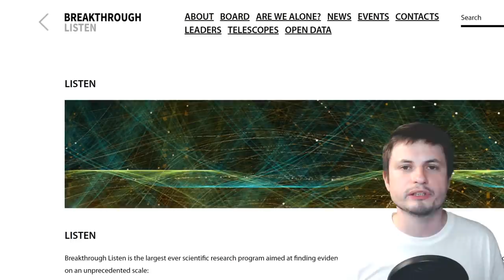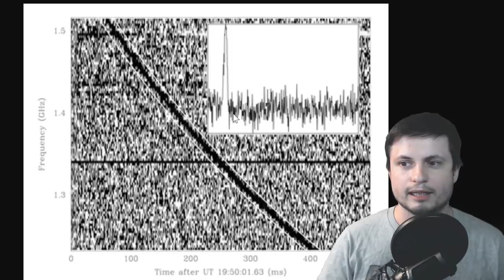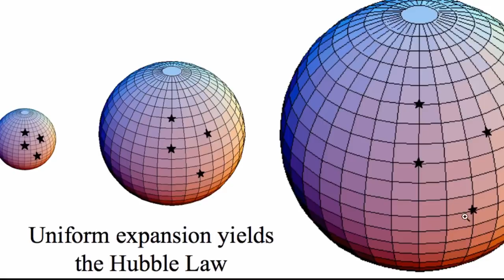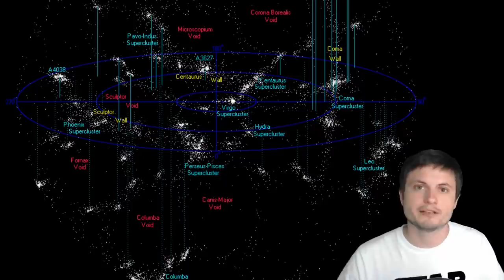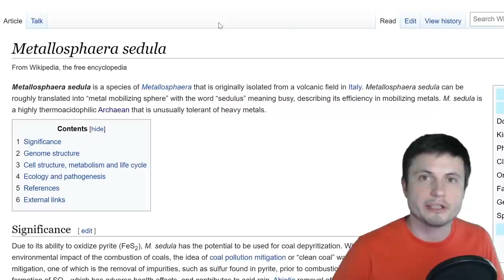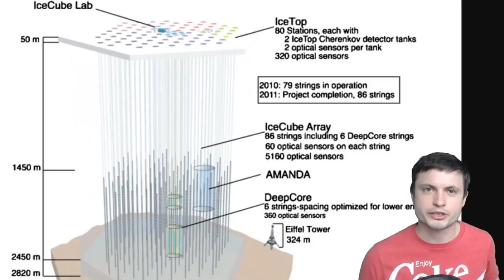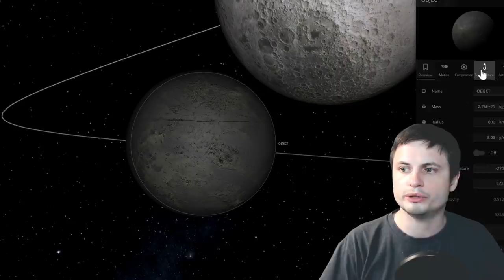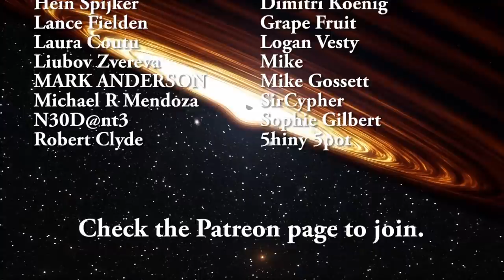Space Anomalies and Unexplained Mysteries of 2019 - 3 Hour Compilation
Classic t-shirt designs

1GFiTKxWyEjAjZv4vsNtWTUmL53HgXBuvu

Specifically, great thanks to the following members:

Morrison Waud
Vlad Manshin
Mark Teranishi
TheHuntress
Ralph Spataro
Albert B. Cannon
Lilith Dawn
Greg Lambros
adam lee
Gabriel Seiffert
Henry Spadoni
J Carter
Jer
Silver surfer
Konrad Kummli
Nick Dolgy
UnexpectedBooks.com
Mario Rahmani
George Williams
Shinne
Jakub Glos
Johann Goergen
Jake Salo
LS Greger
Lyndon Riley
Lauren Smith
Michael Tiganila
Russell Sears
Vinod sethi
Dave Blair
Robert Wyssbrod
Randal Masutani
Michael Mitsuda
Assaf Dar Sagol
Liam Moss
Timothy Welter MD
Barnard Rabenold
Gordon Cooper
Tracy Burgess
Douglas Burns
Jayjay Volz
Anataine Deva
Kai Raphahn
Sander Stols
Bodo GraÃŸmann
Daniel Charles Smith
Daniel G.
Eugene Sandulenko
gary steelman
Max McNally
Michael Koebel
Sergio Ruelas
Steven Aiello
Victor Julian Castillo
xyndicate
Honey Suzanne Lyons
Olegas Budnik
Dale Andrew Darling
Niji
Peter Hamrak
Matthew Lazear
Alexander Afanasyev
Anton Newman
Anton Reed